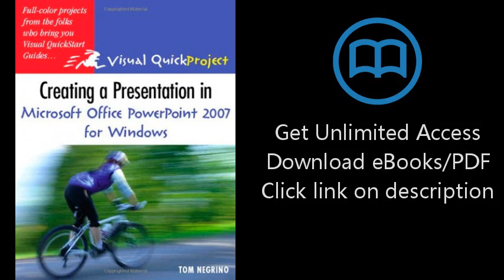Download Creating a Presentation in Microsoft Office PowerPoint 2007 for Windows: Visual QuickPr PDF